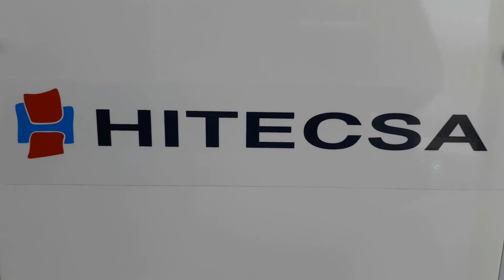HITESCA FRANCE VISITE DU SHOWROOM VILAFRANCA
Venez visiter notre Nouveau showroom HITECSA situé à notre usine de Vilafranca